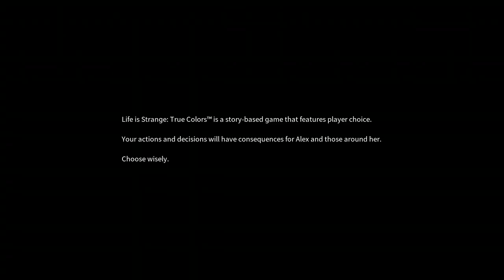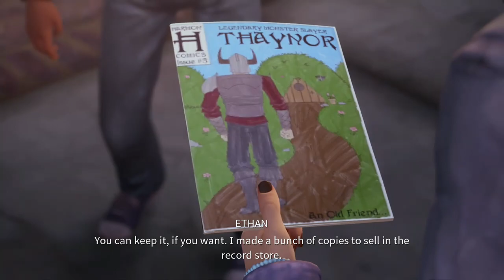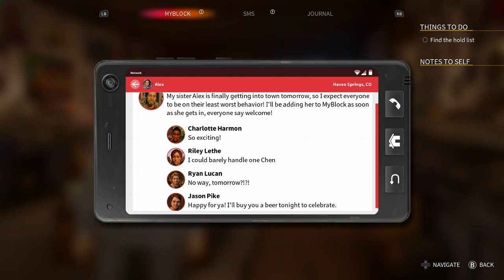Life is Strange True Colors #1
Its is time again for looking clues and solving puzzle also the choices i will make to change the story for good or bad ,  depends the choices i will make i hope you guys like it so enjoy the show bye.